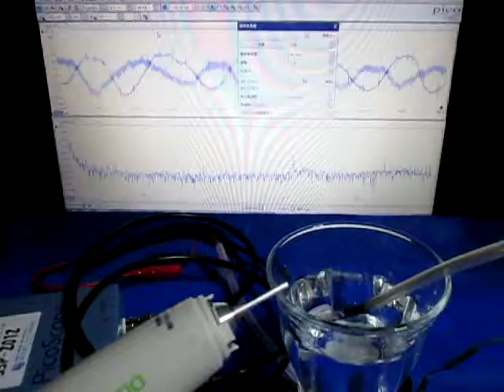超音波テスター専用プローブ ultrasonic-labo